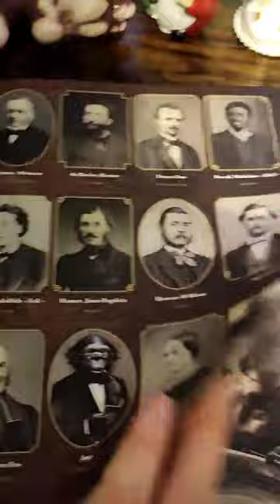Avent 24 - voyager dans une cité volante